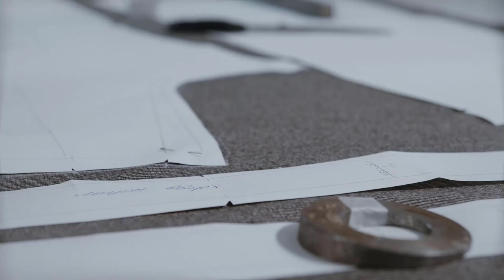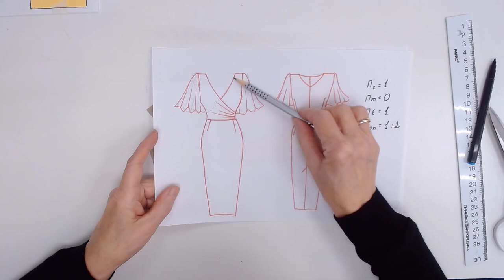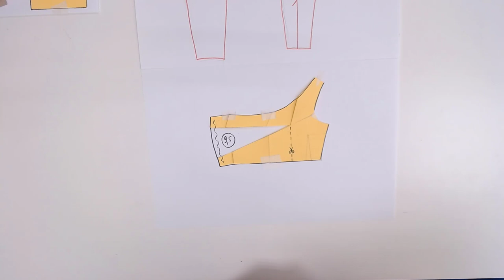Шьём платье к Новому году часть 2 Галина Коломейко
Сегодня на канале Галина Коломейко - кройка и шитьё окончание видео о том, как сшить платье на запАх. Элементы этого видео вы сможете легко применить в каждом отдельном случае.
Какие сюжеты, темы и фасоны вам интересны? Присылайте на воцап свои фото.